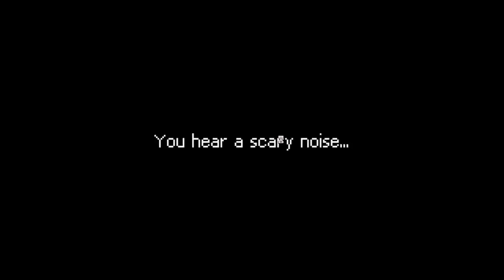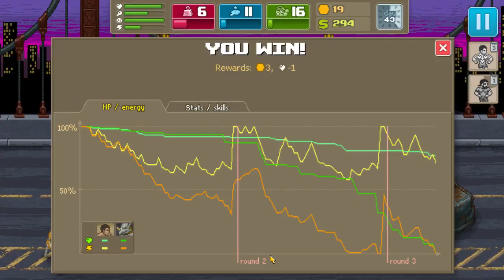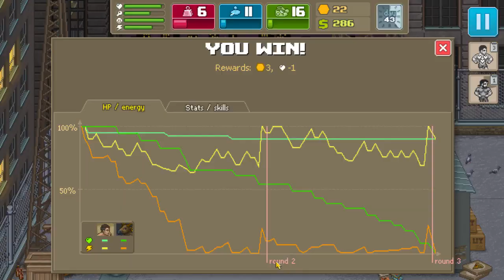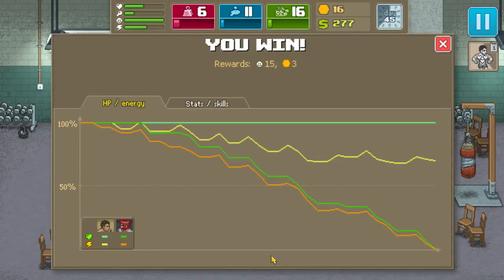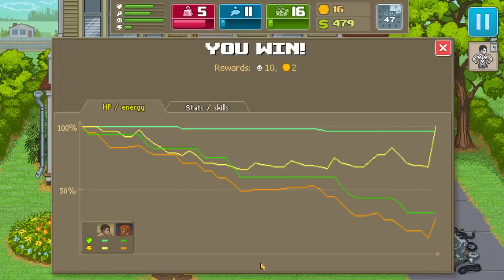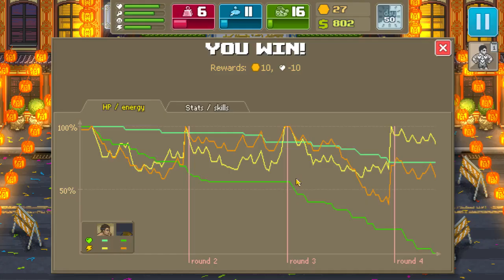Punch Club part 4